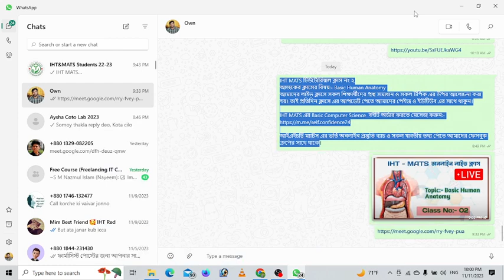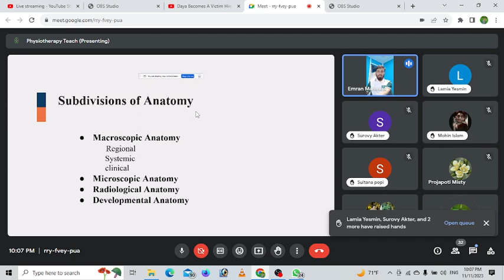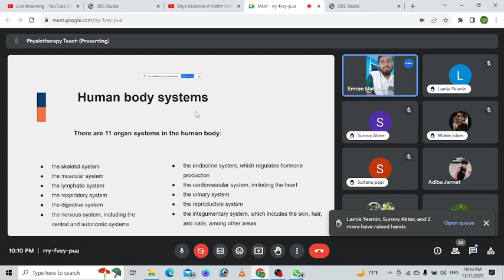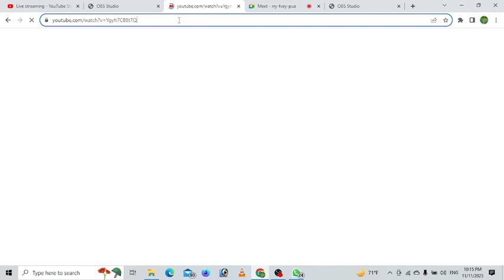Introduction Basic Human Anatomy IHT - MATS Class 2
IHT MATS টিউটোরিয়াল ক্লাস নং ২
আজকের ক্লাসের বিষয়:- Basic Human Anatomy
আমাদের লাইভ ক্লাসে সকল শিক্ষার্থীদের প্রশ্ন সমাধান ও সকল টপিক এর উপর আলোচনা করা হয়। তাই প্রতিদিন ক্লাসে এর আপডেট পেতে আমাদের পেইজ ও ইউটিউব এর সাথে থাকুন।

IHT MATS এর Basic Computer Science  বইটি অর্ডার করতে মেসেজ করুন:-

আইএইচটি ম্যাটস এর ভর্তি অনলাইন প্রস্তুতি ব্যাচ ও সকল যাবতীয় তথ্য পেতে আমাদের ফেসবুক গ্রুপের সাথে থাকে